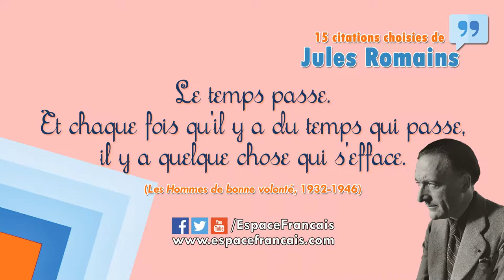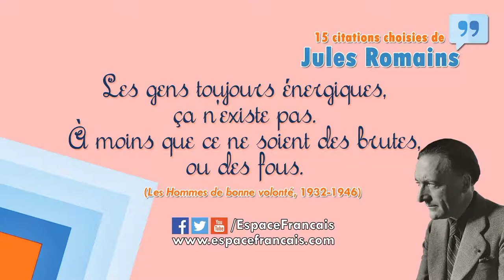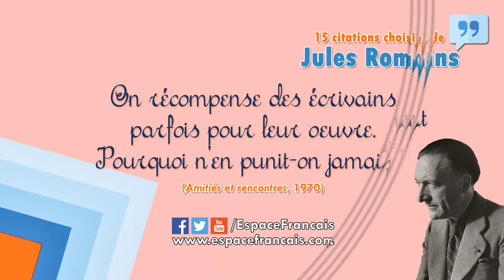15 citations choisies de Jules Romains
Jules Romains est l'auteur des "Hommes de bonne volonté" et le créateur de l'unanimisme. Retrouvez sa biographie
Suivre/Follow